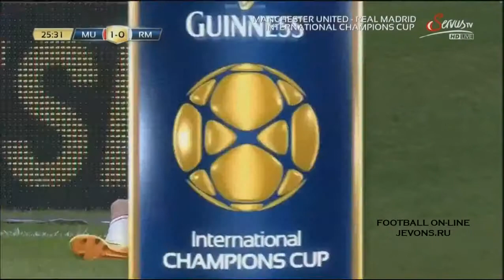Manchester United vs Real Madrid 3 1 All Goals and Highlights HD 2014 International Champions Cup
Cristiano Ronaldo,David Beckham,Arda Turan,Neymar,Hulk,Lionel Messi,Manuel Fernandes,CR7,Zinedine Zidane,Ronaldinho,R10.
GAS HD, GASHD = [G]oals [A]sist [S]kills HD
Videos of the best players in the world, Real Madrid F.C Cristiano Ronaldo, Sergio Ramos Gareth Bale, FC Barcelona players, specially Lionel Messi and the living legend Ronaldinho.
All Goals footballer videos football videos youtube football videos 2013 skills goals assist passes man of the match
Funny Football, funny footballer, funny football moments .